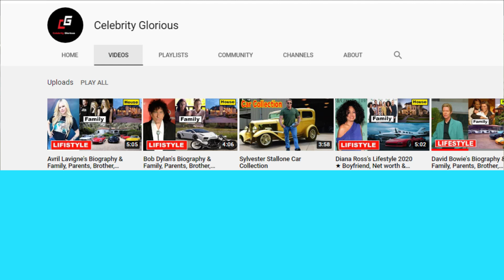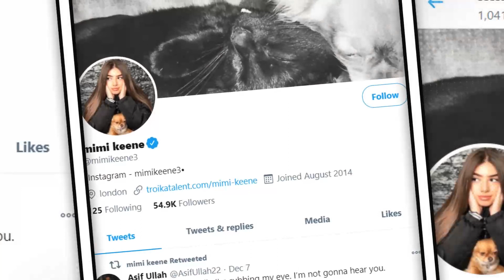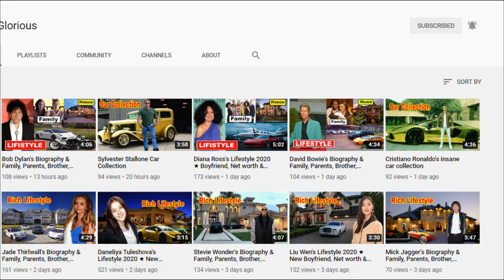Mimi Keene [Sex Education] - Lifestyle 2021 ★ New Boyfriend, House, Net worth & Biography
Mimi Keene (born 5 August 1998)[1] is an English actress. She is known for her roles as Cindy Williams in the BBC soap opera EastEnders and Ruby Matthews in the Netflix series Sex Education.

Keene's began her acting career on the stage, making her professional debut playing Janey in Kin at The Royal Court Theatre from 19 November to 23 December 2010.[4][5][6] In 2013, Keene appeared in CBBC's Sadie J as Brandy May Lou and in Our Girl as Jade Dawes.[7] Between 2013 and 2015, Keene was a series regular in EastEnders, playing Cindy Williams. In 2016, Keene appeared in an episode of Casualty as Lana Westmore,[8] and played Megan in a short film, The Escape, in 2017. Keene also had voice roles for video games, Castlevania: Lords of Shadow 1 and 2. In 2019, Keene portrayed the younger version of Edith Tolkien in Tolkien,[2] began playing Ruby Matthews in the Netflix series Sex Education, and appeared in the film Close.

♡Celebrity Glorious♡